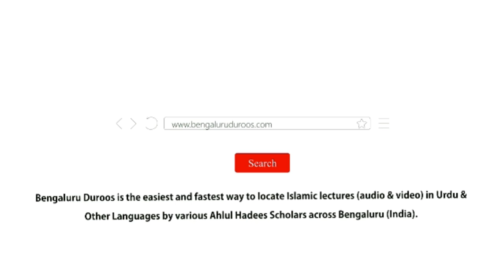16. Quraan Mein Tadabbur | Shaykh Abu Zaid Zameer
Series: Talab-e-Ilm

Part 16/42: Quraan Mein Tadabbur

٠٠٠٠٠٠٠٠٠٠٠٠٠٠٠٠٠٠٠٠٠٠٠٠٠٠٠٠٠٠٠٠٠٠٠٠٠٠٠٠